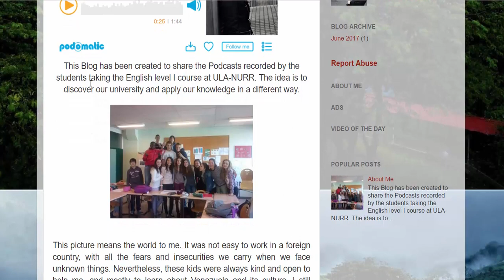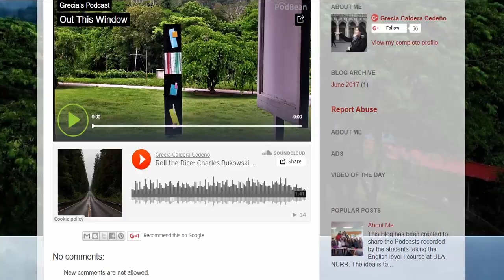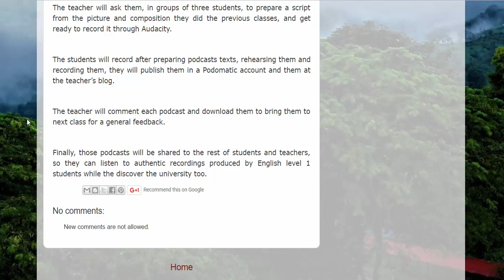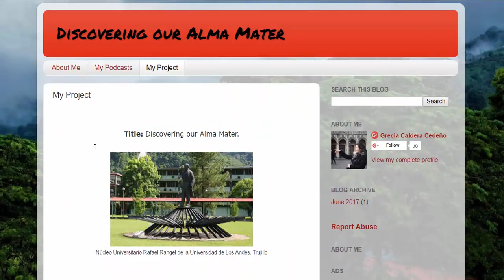Feedback: Grecia Caldera